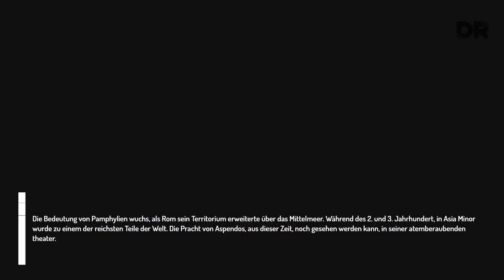Künstliche Intelligenz ; Erzählt über ASPENDOS !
Aspendos ist eine beliebte Touristenattraktion in der Türkei, mit seinen gut erhaltenen amphitheater und erstaunliche Ingenieurleistungen.

Die Geschichte von Aspendos beginnt mit der Legende von Troja. Antike Quellen erzählen uns, dass Ihre Gründer waren Flüchtlinge auf der Flucht von Troja ' s Zerstörung, nach Homer.

In diesem video werden Sie alles, was Sie wissen müssen über den Besuch der antiken Stadt Aspendos in Antalya.

Das theater ist einer der besten Orte, um die Atmosphäre der Antike. Die Architektur, umgeben von der Bühne und Sitzreihen, ist ziemlich beeindruckend. Sobald Sie Erfahrung die akustischen Eigenschaften dieses Ortes, Sie werden begeistert sein.

Die meisten unvergessliche Momente in Aspendos kommen, aus Ihrer Phantasie. Denken Sie nur an die Menschen, die gefüllt sind diese Sitze vor 2000 Jahren, und Sie können hören, dass Ihre cheers...